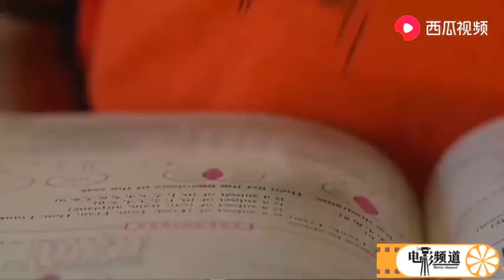国外灾难电影 蝗灾入侵，遮天蔽日！所到之处寸草不生！